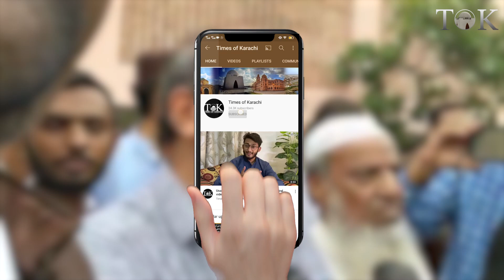PPP leaders react after winning Karachi's mayorship election | Karachi Mayor | Murtaza Wahab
"PPP Ka Mayor Maazi Ky Tamam Mayors Ka Record Toray Ga", PPP leaders react after winning Karachi's mayorship election.